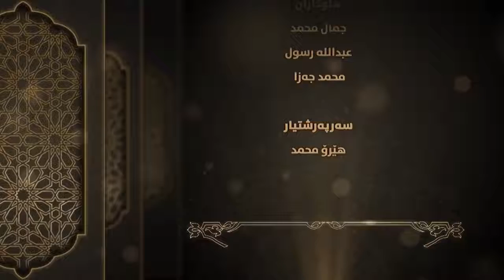گیان کێشانى بێ باوەڕ مردن و ژیانى ناوگۆر 7 بەرنامەى پریاسکەى پرگەوهەر 2 16